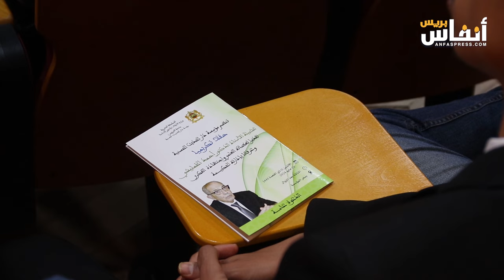عبد الحميد عشاق: تكريم الدكتور أحمد الخمليشي عيد بالنسبة لدار الحديث الحسنية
بحضور شخصيات وازنة، نظمت مؤسسة دار الحديث الحسنية يوم الإثنين 20 ماي 2024 ، حفلا تكريميا للدكتور أحمد الخمليشي، المفكر والأستاذ الجامعي ومدير دار الحديث الحسنية السابق.